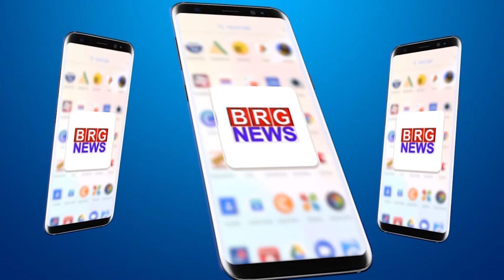Viral video of Rakesh Tikait : जंग होगी देश में ऐसा लग रहा है | Rakesh Tikait Provokes on Farm Laws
Viral video of Rakesh Tikait,Rakesh Tikait Provokes on Farm Laws,जंग होगी देश में ऐसा लग रहा है,Rakesh Tikait,threatens for 'Civil War',Republic TV,BKU leader Rakesh Tikait,Arnab Goswami,Farmers protest,Republic,Tikait calls for Civil War,Delhi Farmer protes,Republic TV News,PM Modi,Narendra Singh Tomar,English News,Breaking News,Republic News,Govt on farmers protes,Republic World,Farm laws,Bhartiya Kisan Union leader Rakesh Tikait